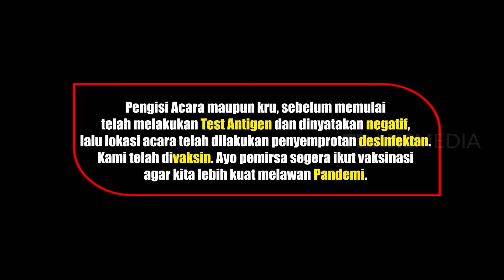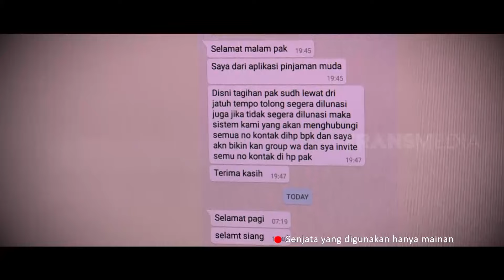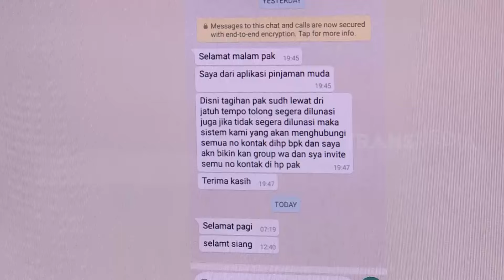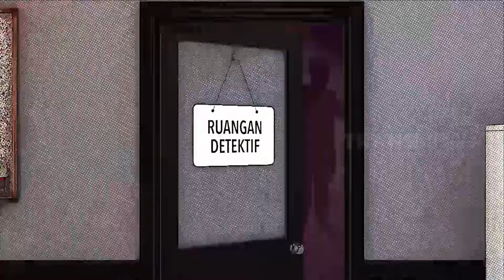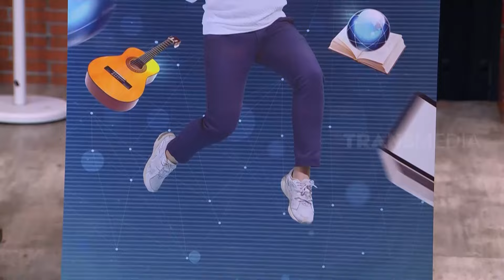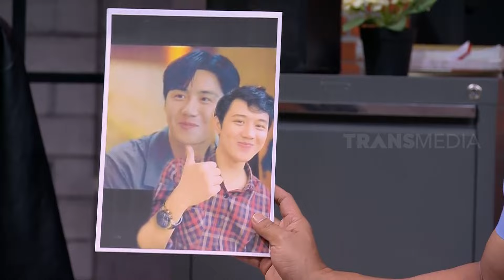[FULL] OPERASI PENANGKAPAN ANDMESH KAMALENG | LAPOR PAK! (29/09/21)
LAPOR PAK!